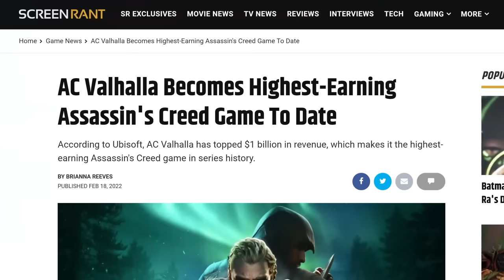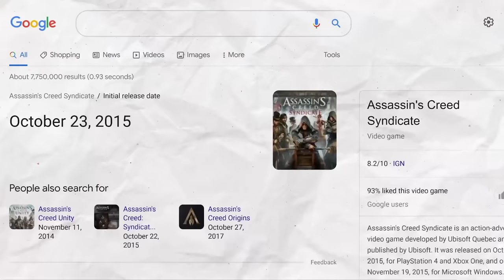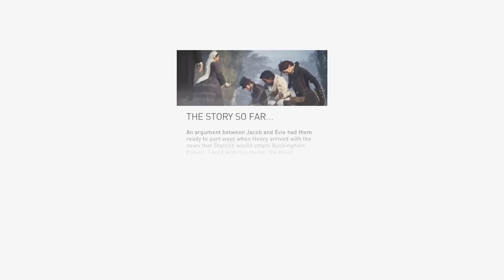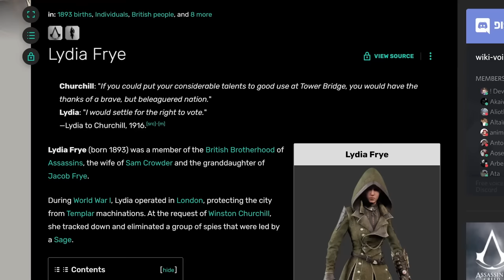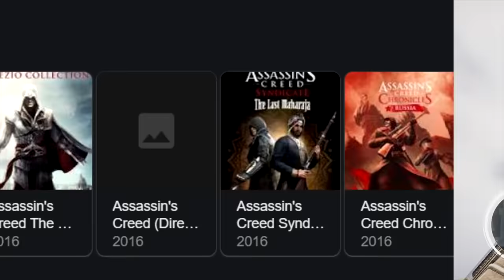The Most UNDERRATED Assassin's Creed Game of All Time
Assassin's Creed is a very different series compared to its humble beginnings. Let's talk about one of the last games in the classic AC gameplay style.